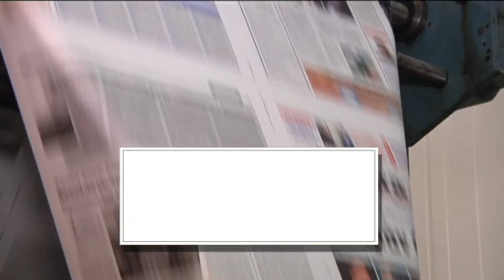ΠΑΡΑΣΚΕΥΗ 7 ΙΟΥΛΙΟΥ | Kontra Channel Hellas